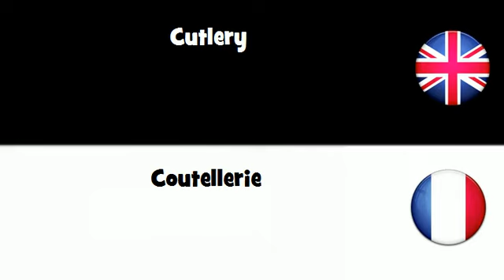APPRENDRE L'ANGLAIS = Coutellerie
frenchwithvincent APPRENDRE L'ANGLAIS = Coutellerie